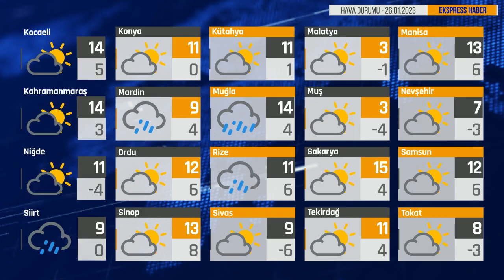Bugün Hava Nasıl? 26.01.2023 Hava Durumu